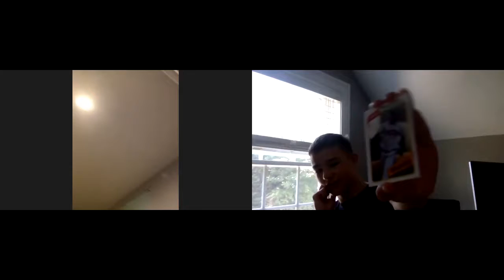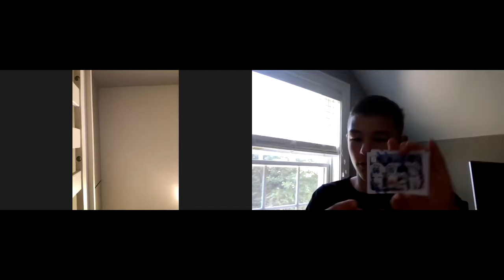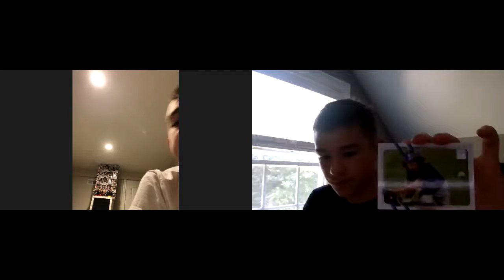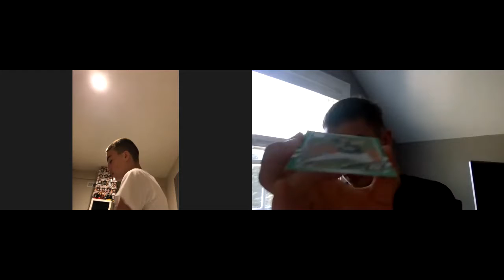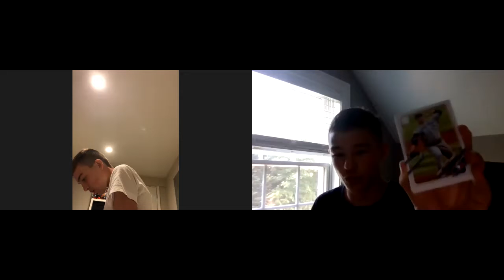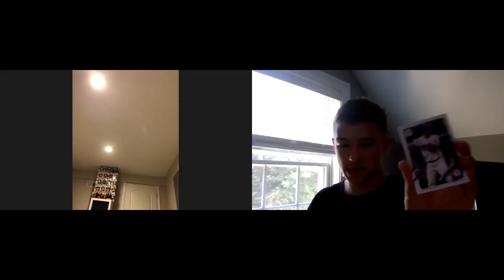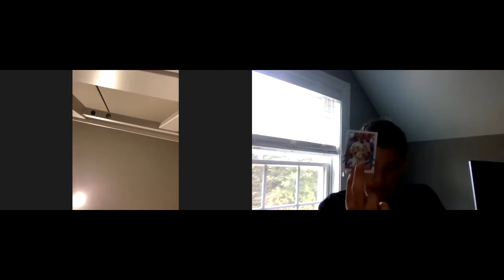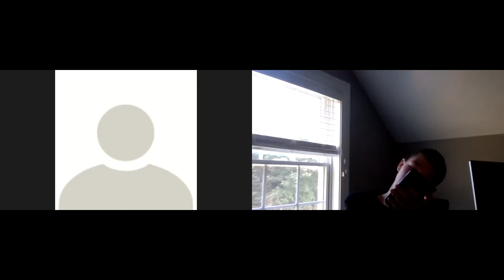Topps series two hobby box opening pulled a really nice autograph